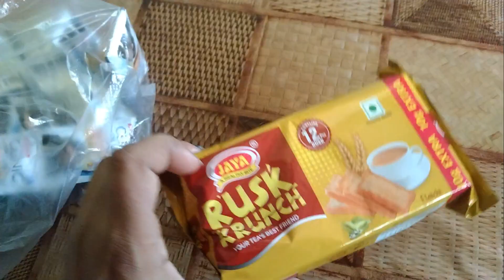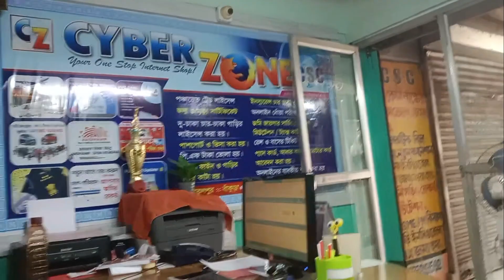নোটিশ এলো বাড়িতে 😲 মেয়ে কে নিয়ে তরিঘরি ছুটে গেলাম CYBER ZONE এ🥺@suparnabengaliblog7834